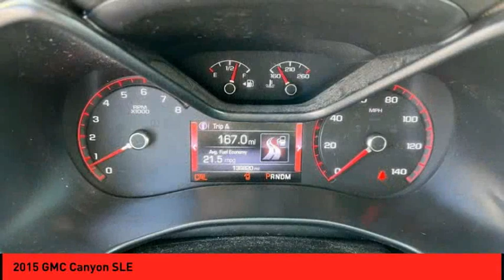2015 GMC Canyon St. Peters MO 52463-1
2015 GMC Canyon SLE

This vehicle is a 2015 GMC Canyon SLE Extended Cab Pickup, with 139,817 miles driven. It has a 3.6 Liter 6 Cylinder engine, Fuel Injected, and a 4X2 drivetrain. It has been given a crash test rating of 4 out of 5 stars, making it one of the safest vehicles on the road today. This car is sure to provide you with reliable performance and safety, making it an ideal choice for any driver looking for a reliable vehicle.